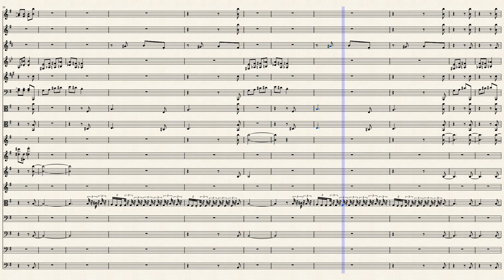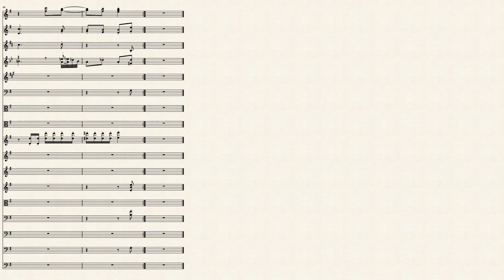Dance_of_the_Sugar_Plum_Fairy__Tchaikovsky 202110181524